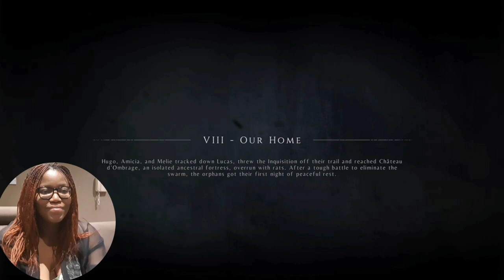It's A Brand New Day | A Plague's Tale Innocence Chapter 8